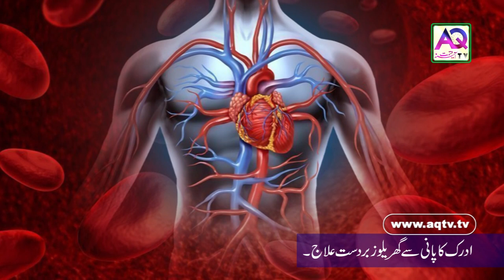Heard alot but Now Latest Research on Ginger Benefits | Adrak ke Fawaid taza tehqeeq | AQ TV